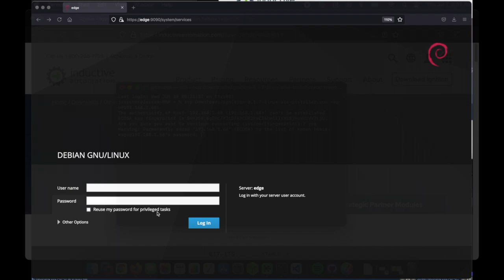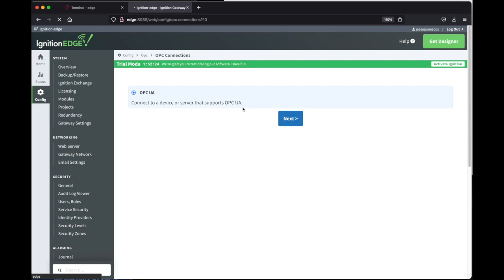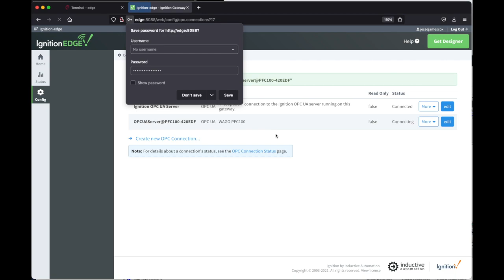Install and Run Ignition Edge on WAGO Edge Computer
This video will show you how to easily install and run Inductive Automation's Ignition Edge software on the new WAGO Intel Atom based Edge Computer running Debian 10.  This requires no special tools and takes only a few minutes.

Edge Computer Part number:
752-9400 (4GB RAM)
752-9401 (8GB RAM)